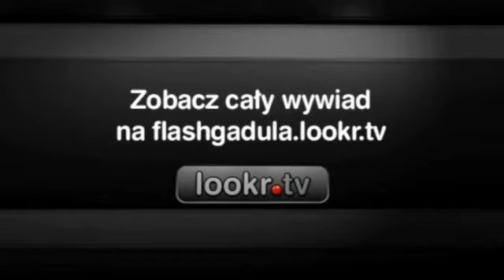Gosia Andrzejewicz - kariera czy rodzina?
Gosia Andrzejewicz odpowiada na pytania internautów - fashgadula.lookr.tv. Zobacz cały wywiad i dowiedz się jakie zdanie na temat swojego fanclubu ma Gosia Andrzejewicz